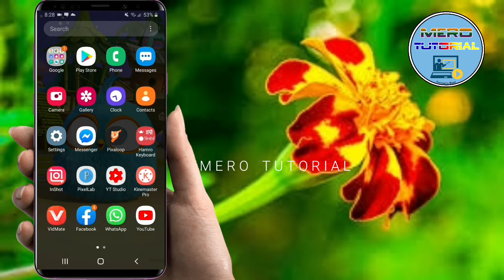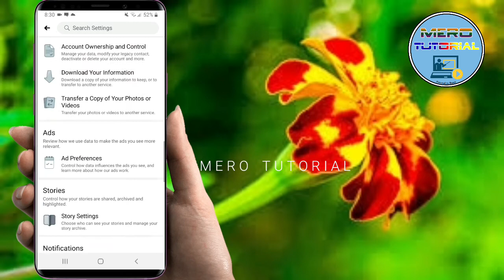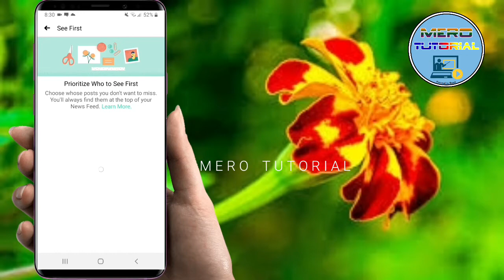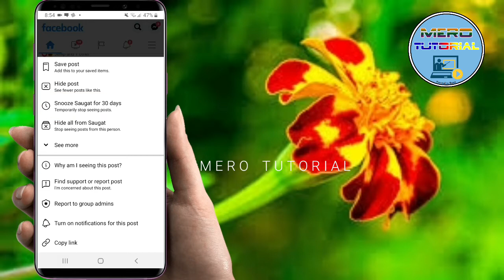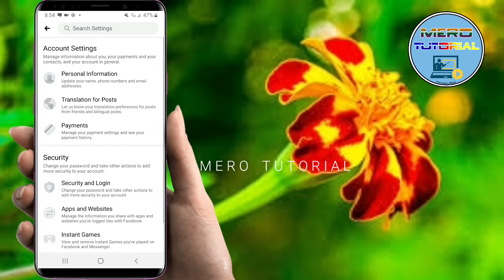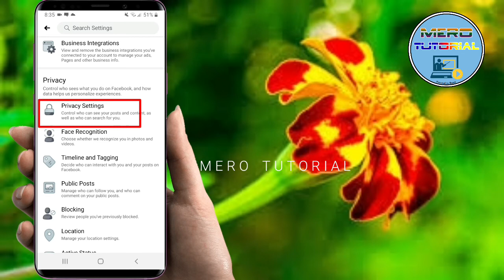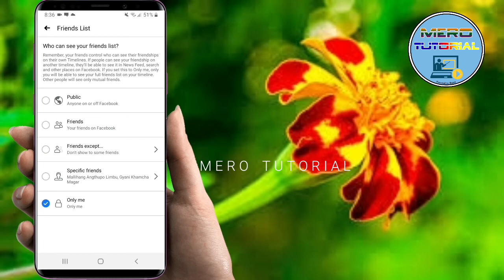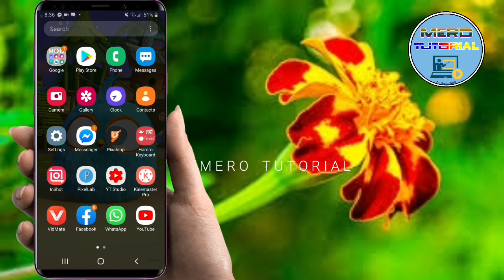Important privacy setting of facebook || Facebook काे गाेप्य setting हरू || 2020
Every people use facebook in this modern world. People use facebook to share information of one place to another. But most of people use facebook but they do not know the setting of facebook. So they may get in trouble. So in this video people can learn three most important setting of facebook. They will benefit a lot after watching this video.